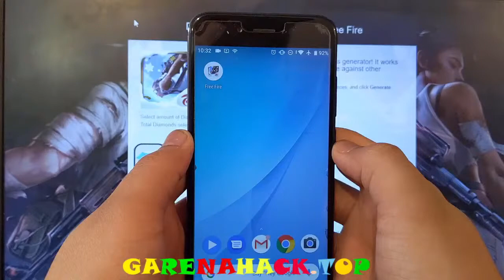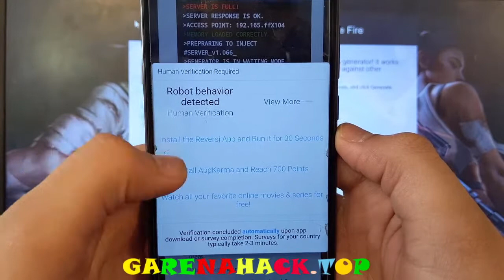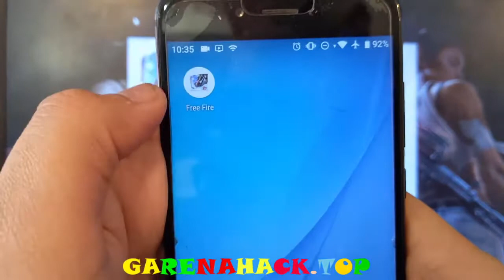Garena Free Fire Hack 2022 - mod apk cheats for Unlimited Diamonds in Garena Free Fire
This Garena Free Fire Hack works with both iOS & Android devices. It provides features like increased Diamonds. I will highly advise you to give it a try as it is 100% safe.

Anyway guys if you want to know about Garena Free Fire ios then all you have to do is watch this video on Garena Free Fire hack 2022 till last and follow all the steps as demonstrated. Guys this method doesn't require any jailbreak or root. You have to give this a try right now!